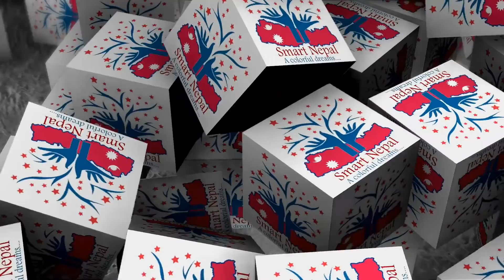RABI LAMICHHANE ॥ लाईभ आएर आफ्नाे बिवाहबारे यसाे भन्न बाध्य भए रवी ।आलाेचना गर्नेलाई कहिल्यै पुग्दैन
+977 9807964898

Regards
Vaskar Shrestha
Prithvinagar-06, Jhapa